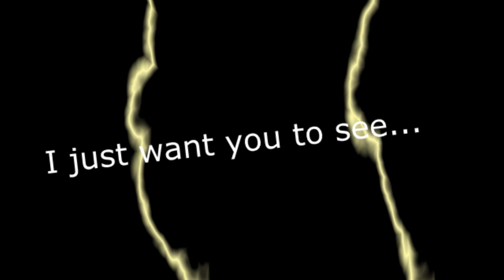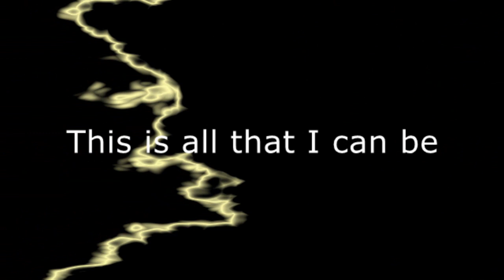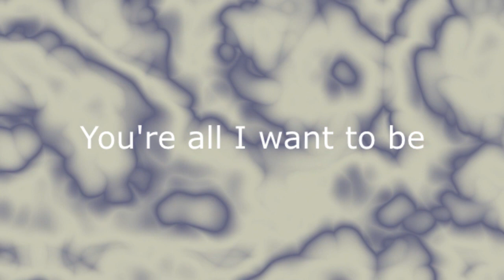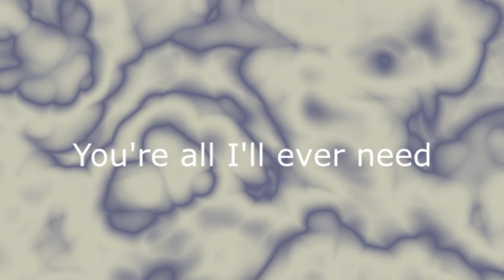Save (twenty | one | pilots cover used by permission)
Lyric video for the song "Save" which will appear on the next Midiboy album, "Fluffy." Tyler Joseph of twenty | one | pilots originally wrote this song.  He gave me permission to cover it. This song is not handled by any copyright organization. Please let me know what you think!